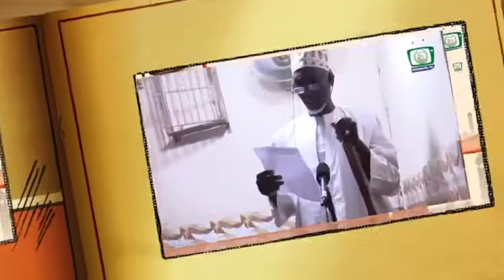Siratoun-nabi La vie du prophète ( PSL) Épisode 08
Acheick Imam Moussa Camara